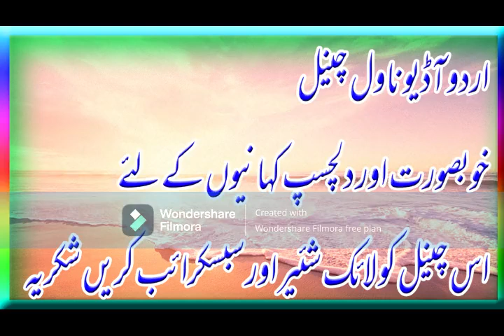CRIME CLUB 2 | क्राइम क्लब | Surendra Mohan | Detective | Hindi Novel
crime club  part  2   surendra mohan pathak  hindi novel   audiobook  क्राइम क्लब    detective  thriller   crime fiction   hindi audiobook

Friends , iss Urdu Audio Novel Channel pr aapko Urdu/Hindi Novels or kahaniyan Audiobook ki shakl mein sunne ko mileen gi. Umeed hai k ye Novels or Stories aapko pasand aaen gi .Iss k saath informative or entertaining videos or bahut kuch Urdu Audio Novel Channel pr aap dosto ki khidmat mein pesh kia jaaega .
Tu friends iss channel ko zaroor Subscribe kijiye or saath mein bell icon ko press karna mat bhooliye , taake har naee Audio Novel/Kahani or har video ka notification aapko milta rahe .Shukria . Please Like , Share & Subscribe this Urdu Audio Novel Channel . Thanks.